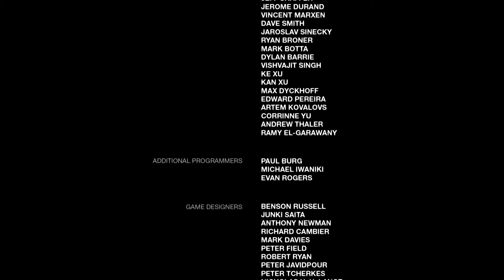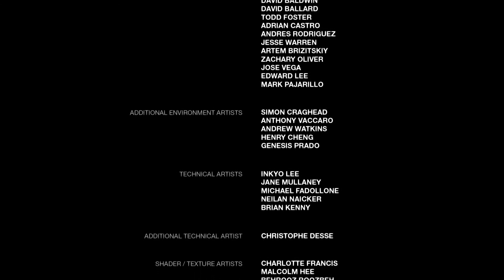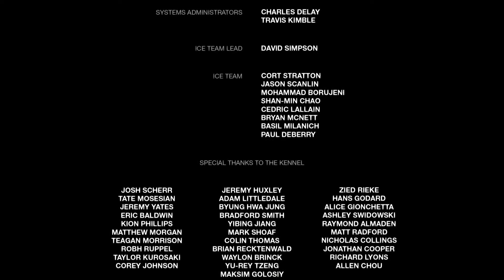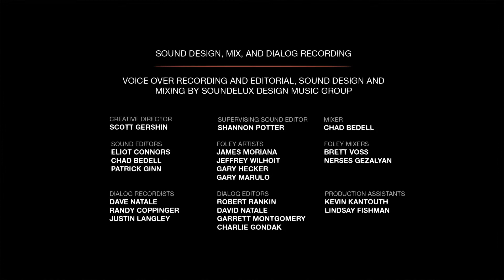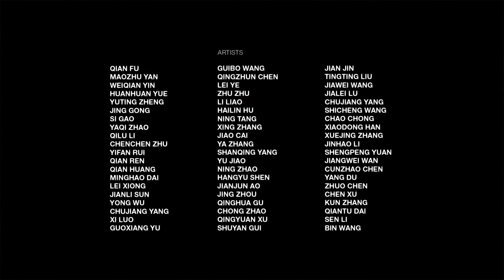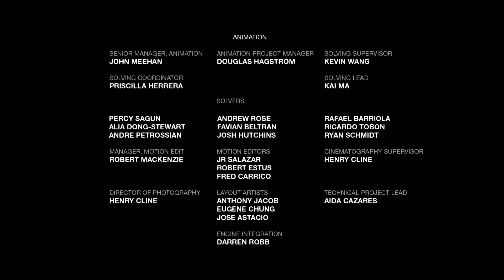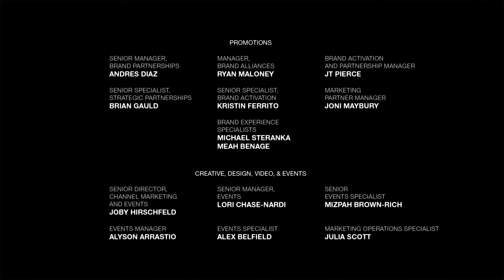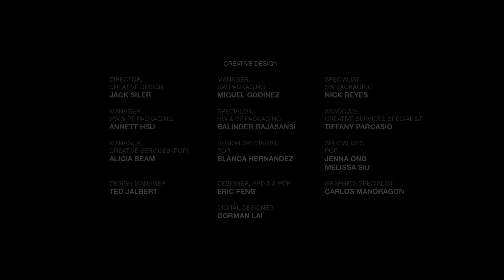The Last of Us | #36 Jackson City (Final) | Español | Let's Play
El impactante final de la primera historia de Joel y Ellie.

¡Espero que os guste este vídeo!